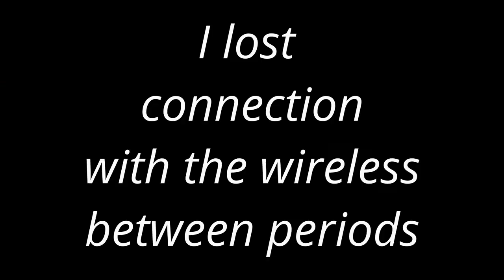Quad Cities Game 5